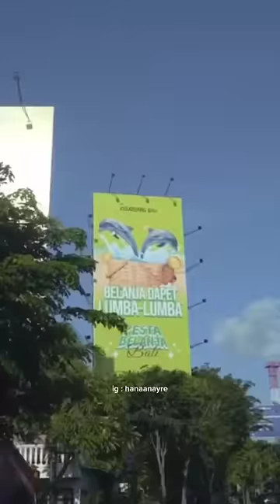Kalau mulutnya 2, bakal banyak omongnya gak sih? 😬